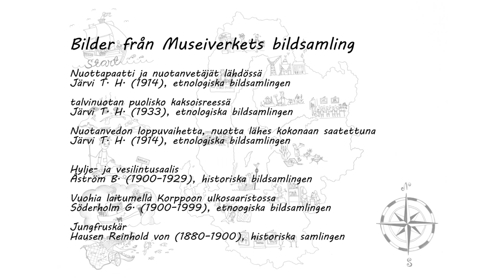Etnolog vid museum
Kunskap om hur folk levt och kunskap om naturen berikar vår upplevelse av skärgårdsnaturen, berättar Marcus Lepola från Pargas hembygdsmuseum